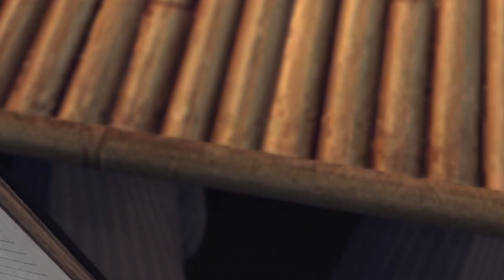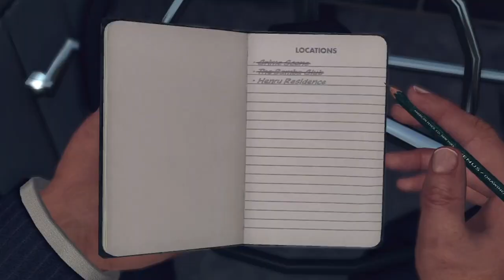L.A. Noire - THE BAMBA CLUB - Part 28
Toby Sucks at L.A. Noire

Steven's Note's:
 In this LA Noire gameplay commentary series, Toby Turner SLOWLY navigates his way through case after case of this reimagined noire setting of Los Angeles in the 1940s, complete with famous faces and voices of actors like Aaron Staton, Erika Haynatz, John Noble, and more. This mystery solving noire themed action adventure video game is similar to the GTA series and leads bad gamer Tobuscus to earn his series title 'Toby Sucks at Gaming.' There are several funny moments in this playthrough, none of which display any level of videogame talent on TobyGames' part, so if you like laughing AT people, this may be the playthrough for you, your friends, and your loved ones. Enjoy.